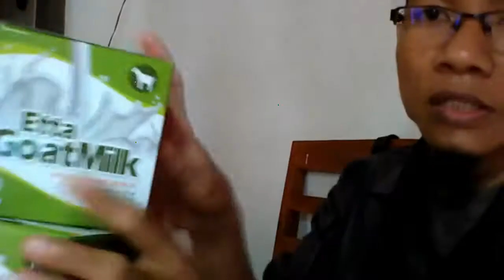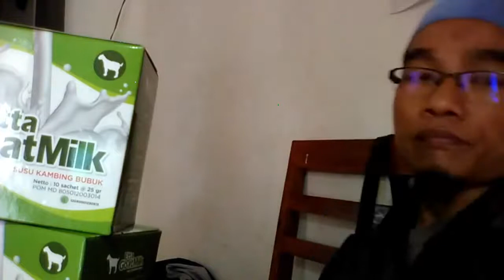Jual susu kambing cair terdekat di Bontang WA 081282707458